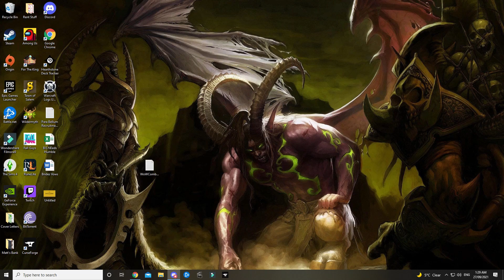My Favourite Moments Raiding with Humble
It was a hell of a ride, thanks to all that made Classic WoW so fun :)